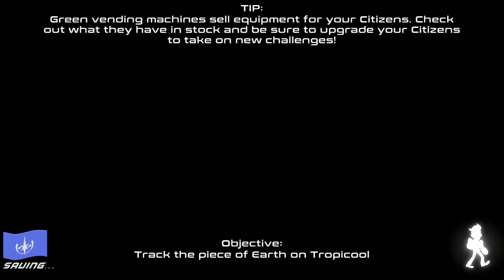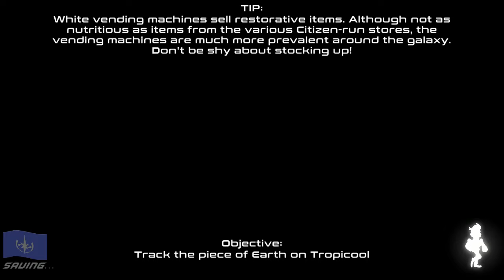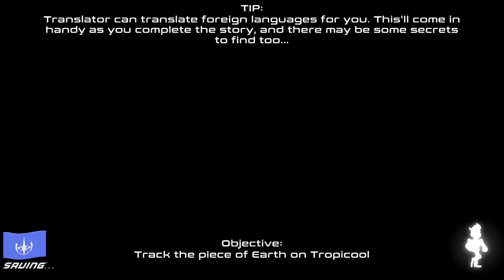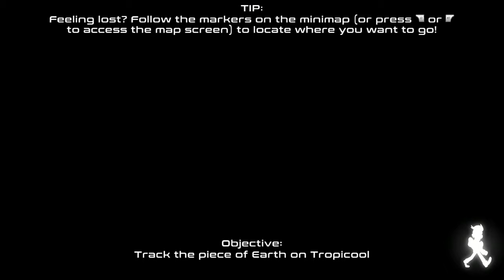Top of the World | Arbora Prime * Citizens of Space * Let's Play 24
In the Blooming Biome that is Arbora prime, we finally make it to the top of the tree, find some secrets and discover a thriving population.  Join us at the top of the world in Top of the World | Arbora Prime * Citizens of Space * Let's Play 24